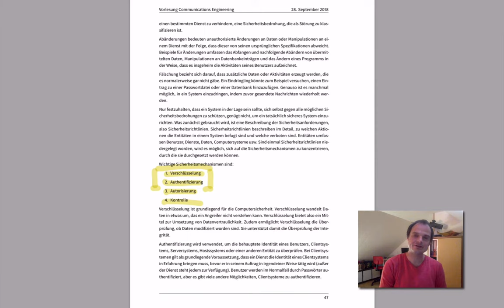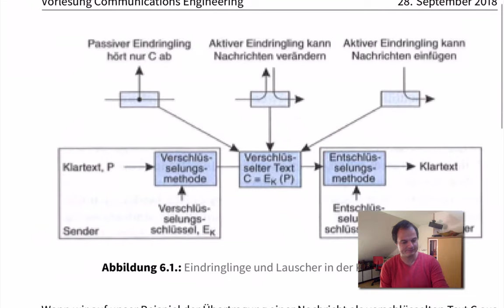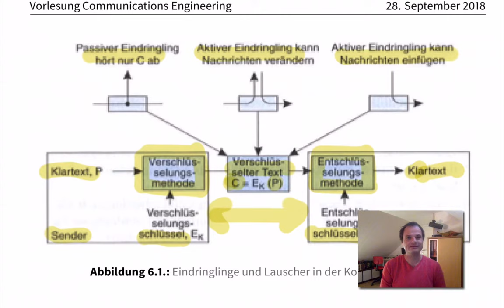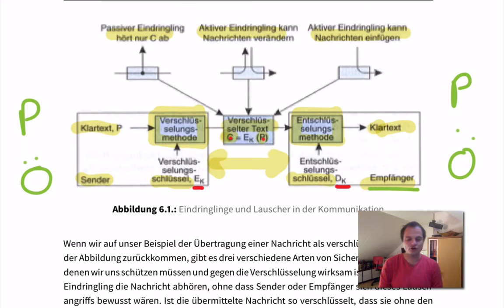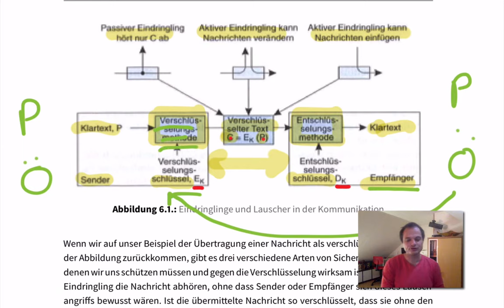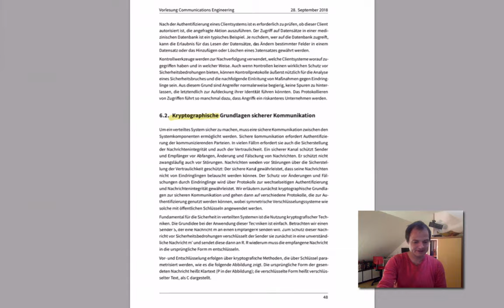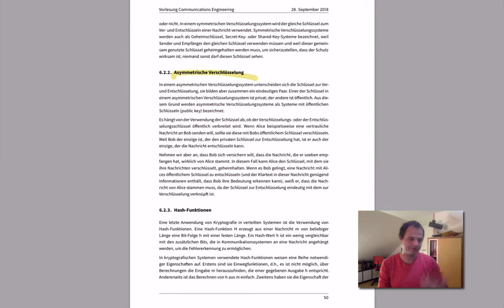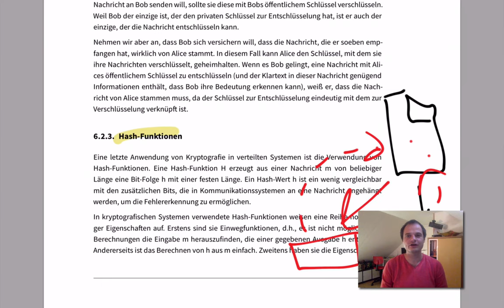Grundlagen - Sichere Kommunikation - Grundlagen der Kryptographie